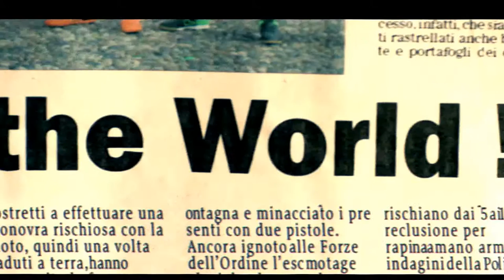Ac Milan Players Kick a Robbery into Jail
Audy Car Promotion